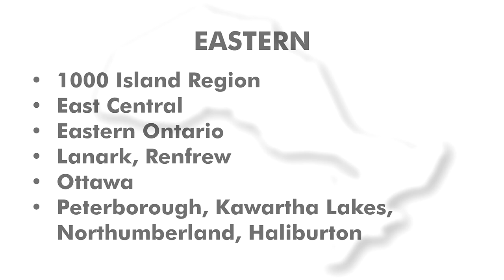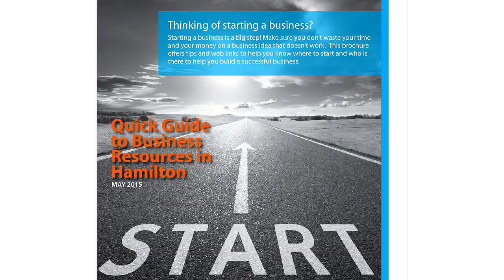Workforce Planning Ontario video - August 2017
We're pleased to share Workforce Planning Ontario's newest video about the work organizations like Workforce WindsorEssex does across the province in each of our communities.